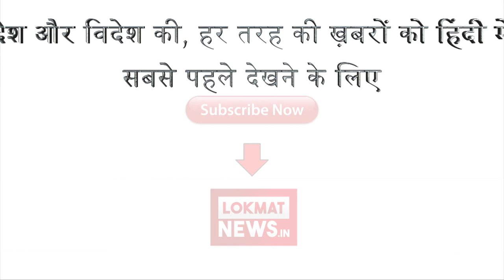जानिए कौन सी फिल्म में काम करके Deepika को हुआ था अफ़सोस | Lokmat News Hindi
बॉलीवुड की लवली दीपिका पादुकोण हमेशा ही अपनी निजी जिंदगी को लेकर काफी ओपन रही हैं । वो हमेशा ही अपनी जिंदगी के बारे में लोगों से बातें करती हैं । अभी हाल ही में दीपिका नेहा धूपिया के शो वोग बीएफएफ 2 में गई थी । इस दौरान दीपिका ने काफी बातें की । वहीं दीपिका से नेहा ने पूछा कि ऐसी कौन सी फिल्म है जिस पर उन्हें पछतावा है । इस पर दीपिका ने कहा कि, उन्हें अक्षय कुमार के साथ आई फिल्म चांदनी चौक टू चाइना पर काफी अफसोस है । वो इस फिल्म को लेकर काफी हताश हुई थी ।ये फिल्म बॉक्स ऑफिस पर फ्लॉप हुई थी । फिल्म में दीपिका डबल रोल में थी । खैर अब अक्की के साथ वाली इस फिल्म को करने से दीपिका को अफसोस है । हालांकि अक्की के साथ दीपिका फिल्म हाउसफुल में दिख चुकी हैं । हाल ही में वो फिल्म पद्मावत में नजर आई थी । फिल्म सुपरहिट रही थी । अब वो जल्द ही इरफान खान के साथ सपना दीदी में नजर आएँगी । इस फिल्म में दीपिका दूसरी बार इरफान के साथ काम कर रही हैं । इससे पहले वो औऱ इऱफान पीकू में काम कर चुकी हैं । वहीं फिल्ममेकर विशाल भारद्वाज के साथ उनकी ये पहली फिल्म है |